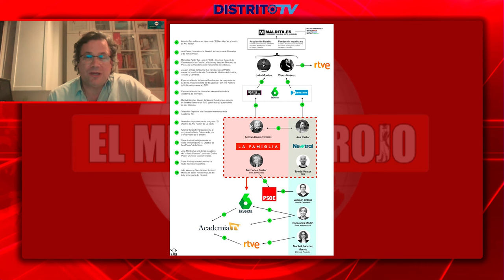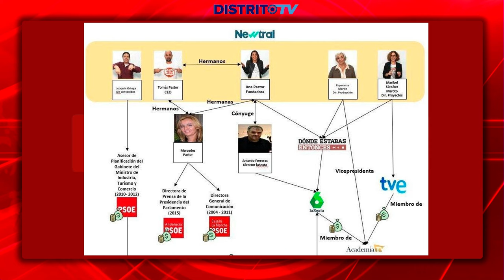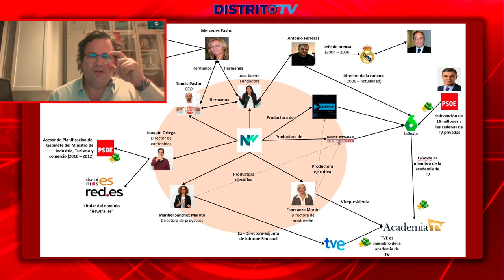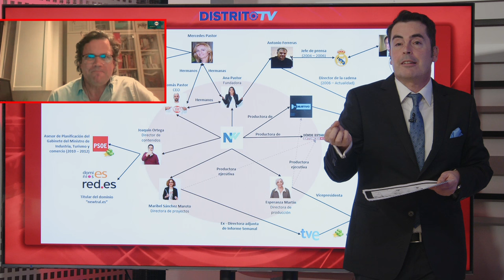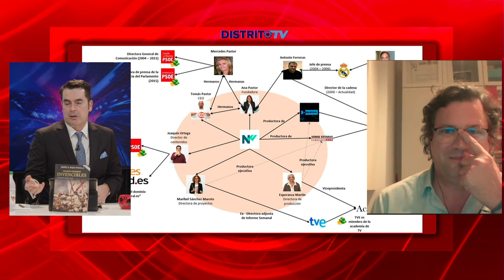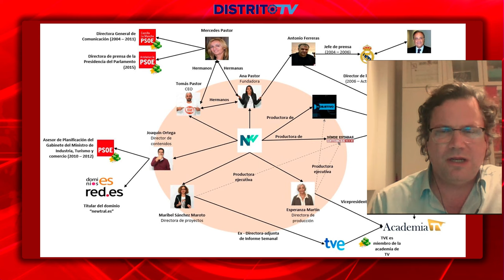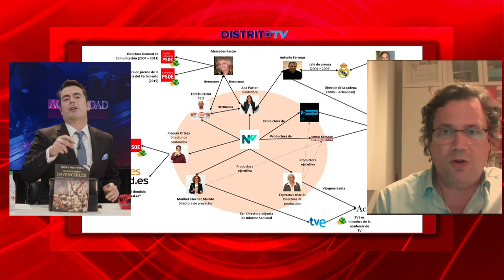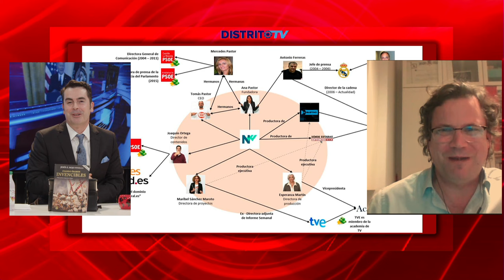🔴BRUTAL🔴 NEWTRAL Y ANA PASTOR ENTRAN DE LLENO EN LA GUERRA ENTRE LETIZIA Y JAIME PEÑAFIEL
En el programa del Mundo al Rojo cubrimos la brutal guerra entre Letizia y Jaime Peñafiel. Cada día se recrudece con un nuevo actor como Ana Pastor. La madrina de Newtral ha entrado en la guerra para atacar de forma sibilina a todos los medios que dan cobertura a Jaime Peñafiel. Obtenga las últimas actualizaciones y análisis sobre esta intensa disputa, a medida que aumentan las tensiones entre la familia real y los medios. No te pierdas este vídeo imprescindible de Newtral y Guillermo Rocafort.